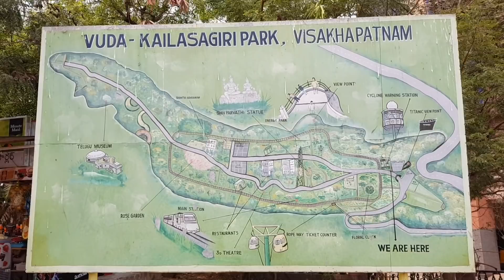Visakhapatnam Tour I Kailasagiri hills I Vizag Hindi I Andhra Pradesh I India I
Kailasagiri,
is a hilltop park in the city of Visakhapatnam in the Indian state of Andhra Pradesh. The park was developed by the Visakhapatnam Metropolitan Region Development Authority (VMRDA) and comprises 380 acres (150 ha) of land covered with flora and tropical trees. The hill, at 173 metres (568 ft), overlooks the city of Visakhapatnam.

The Government of Andhra Pradesh awarded Kailasagiri as its "Best Tourist Spot" in 2003. On average, around three hundred thousand Indian and foreign tourists visit the park every year. To protect the environment, VMRDA has declared the hill a plastic-free zone. A cable car connects to the top of the hill, the first of its kind in Andhra Pradesh. Kailasagiri is located around 10 kms from the Visakhapatnam Railway Station and around 8 kms from Visakhapatnam Dwaraka Bus Station.